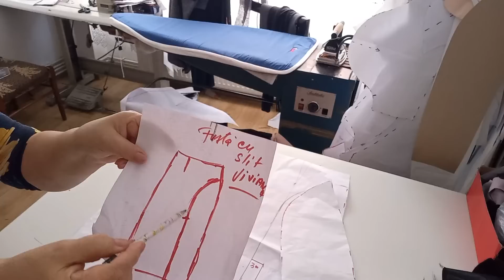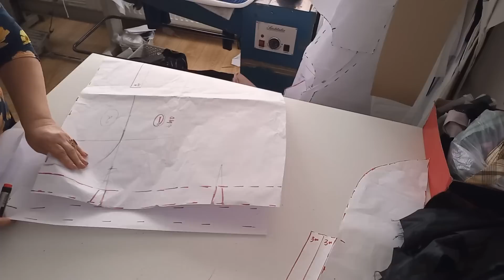Croirea fustei Viviana si executarea bereteí (basc ) partea 2a lectia nr 20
Croirea fustei Viviana si executarea beretei (basc) partea 2a   lectia nr 20